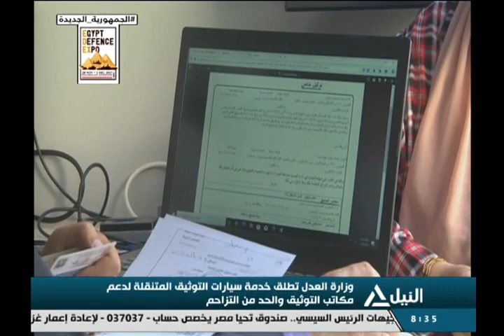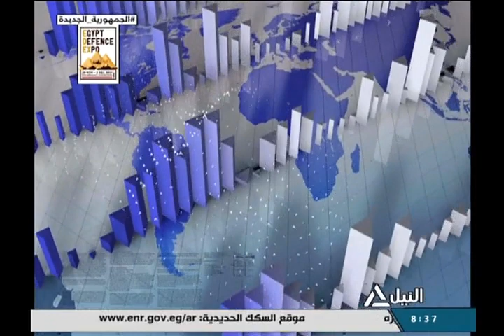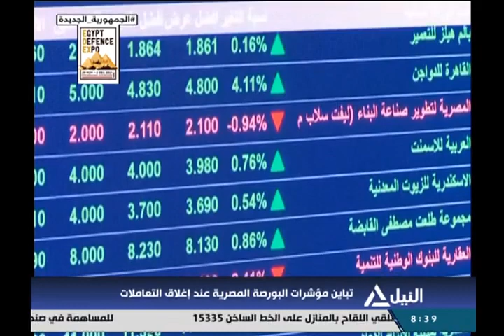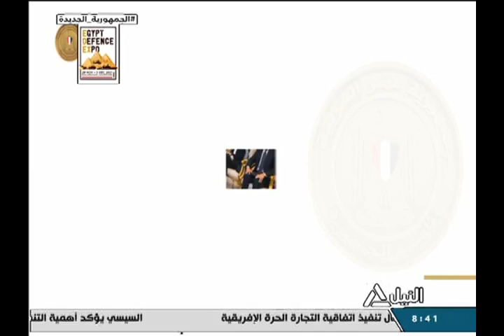بانوراما النيل الثامنه مساًء 29-11-2021